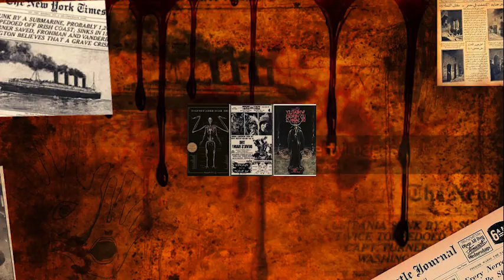مغامرة صعبة و شاقة لمغامرين من المغرب يتحركون عبر 3 قارات من المغرب الى الأمارات بدراجة رباعية غريبة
توضيح هام : هذا الفيديو محمي بحقوق الطبع والنشر ( copyrights ) لصاحب الحقوق "وكالة أرك" ولا يسمح بإعادة تنزيله على أي قناة ثانية على اليوتيوب أو أى منصة أخرى وأي مخالفة لهذا الحق سوف نتخد الإجراءات القانونية فوراً.